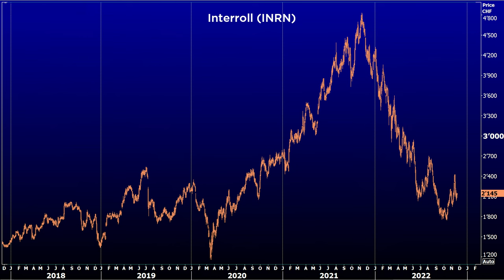„Ich wünsche mir mehr Diversität bei der Anlagestrategie“| FuW-Börsen-Cocktail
In der neuen Ausgabe des FuW-Börsen-Cocktails wird das Standardportfolio mit 60% Aktien und 40% Anleihen hinterfragt, und die Zinsbewegungen werden analysiert. Als Kauftipp wird die Aktie eines Tessiner Unternehmens serviert.